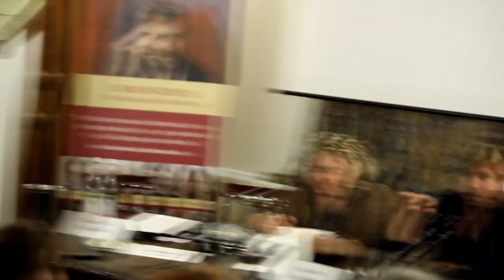IFA Masterclass with Ruben Östlund in Bologna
A quick montage with some moments of the immersive 2-Week Film Directing Masterclass with 2-time Palme d´or Winner and Academy Award nominated filmmaker Ruben Östlund (Triangle of Sadness, The Square, Force Majeure) that I was pleased to participate.

The film I wrote, directed and edited in the Masterclass, ´I Want, I Can´t, I Won´t´, will be available here, in YouTube, in the last semester of 2024. Since August 2023, the film is having a film festival career, with screenings in the TrikFilm Festival (Czech Republic), IKUSKA (Spain), Sussex International Film Festival (England) e Lift-Off First Time Filmmakers (England).

The Masterclass was organized by IFA (International Filmmaking Academy).

Bologna, Italy. 2023.